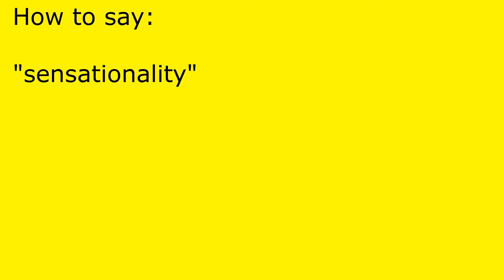How to pronounce sensationality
sensationality pronunciation.